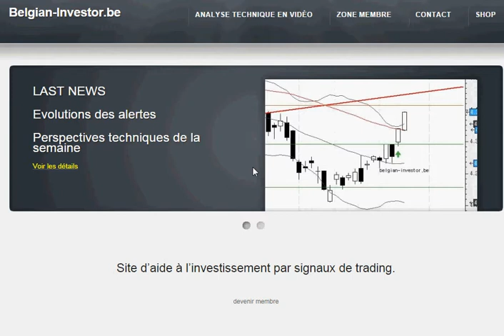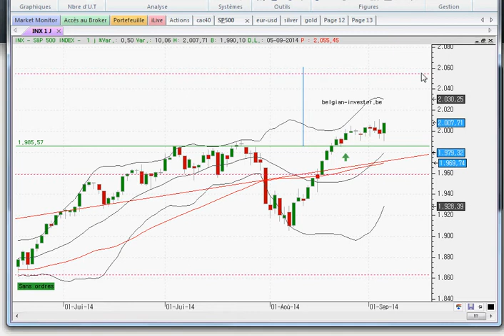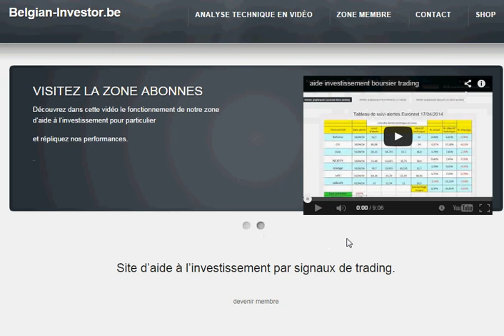analyse techniques SP 500 pour 12 sept 14 - apprendre trading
toujours haussier , au dessus d'une tasse avec ansse ! objectif 2050 points.